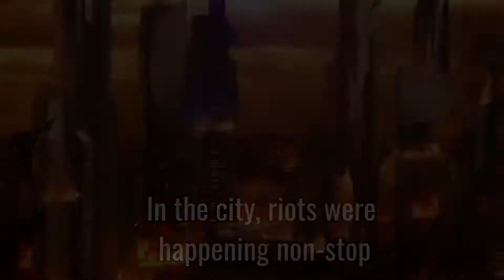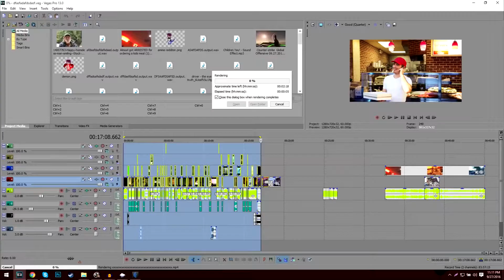you guys are funny